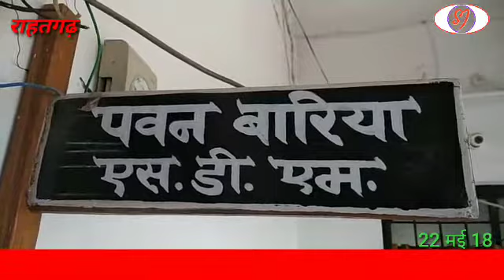किसानों ने लगाया जाम, kisano ne lagaya jam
Kisano ne lagaya jam, sj news, rahatgarh news, today news,